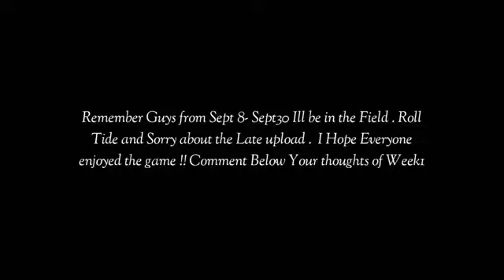Alabama vs USC (highlights)